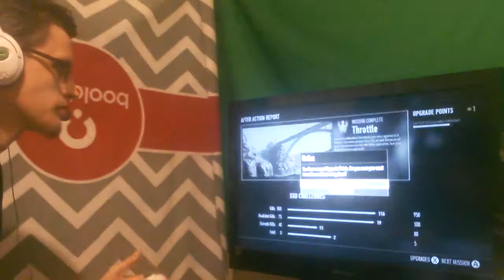Captured (Call of Duty: Advanced Warfare) (Xbox 360) 14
Part 14